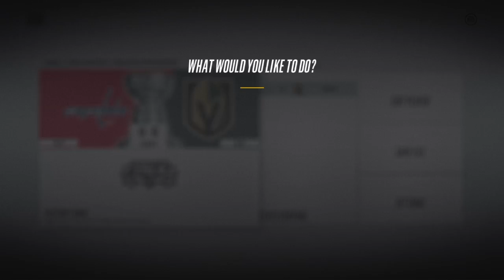FINÁLE NHL 2017/18 - NHL 18 [CZ]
🏒Ahoj! V dnešním videu se Washington Capitals porve o Stanleycup ve finále NHL s Vegas Golden Knights. Který z týmů dosáhne na svůj první vysněný Stanleycup? Čí jména budou na Stanleycupu zapsána?
Děkujeme :)

USED MUSIC
►Queen - We Are The Champions (Official Video)

► Cameras:
GoPro + LCD
IPhone SE, 6S (4K video)
Lumix Panasonic Camera

► Edit by:  Fredy